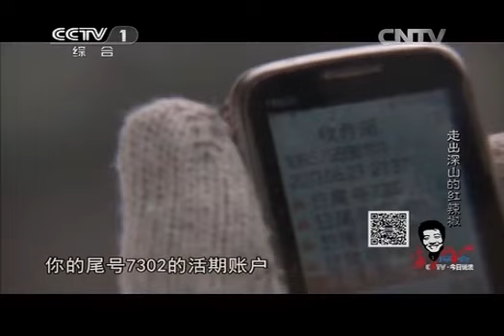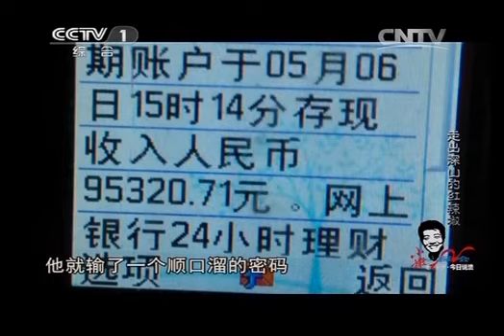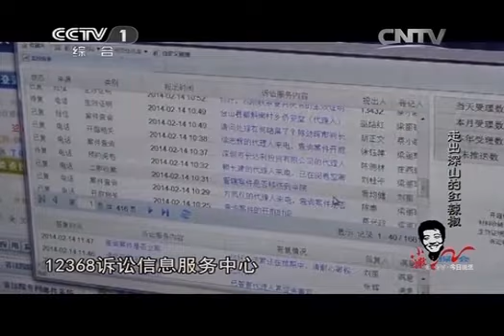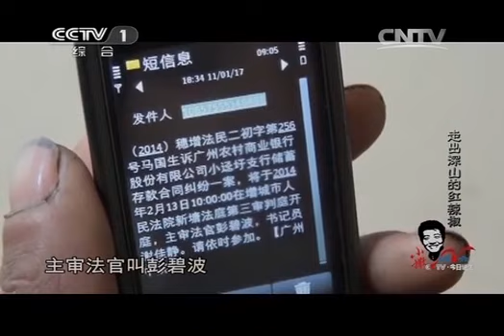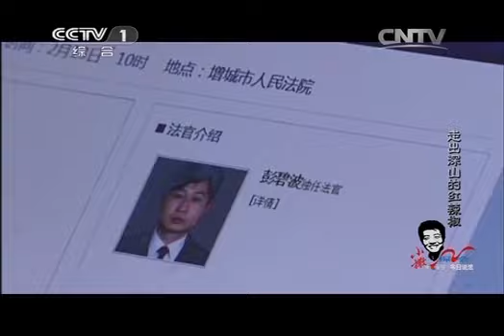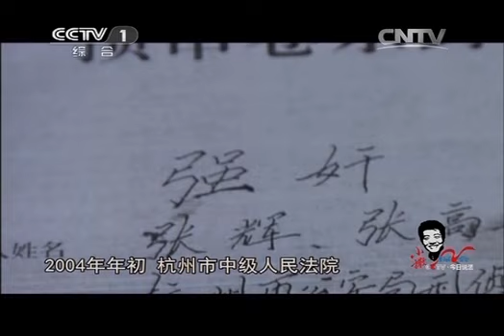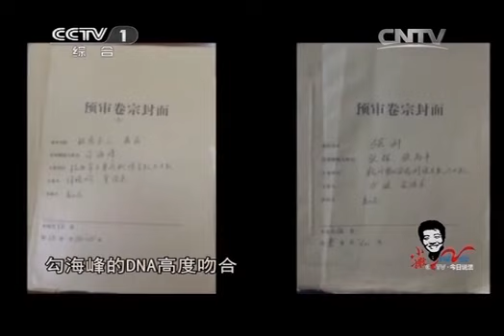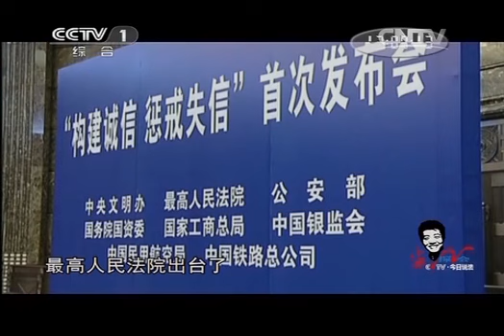20140310 今日说法 小撒探会：走出深山的红辣椒